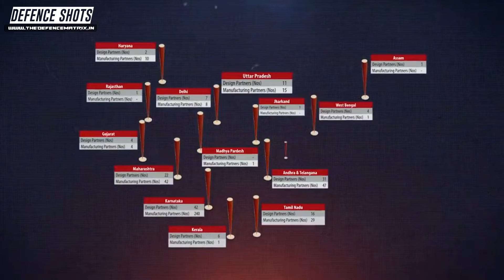Tejas Mk1A Delayed again | October end is the new timeline | हिंदी में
This is a video on Tejas Mk1A Delayed again |  October end is the new timeline